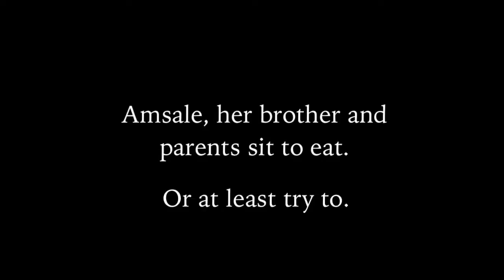Amsale in San Francisco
The two youngest children accompany their parents to San Francisco for a afternoon of fun.